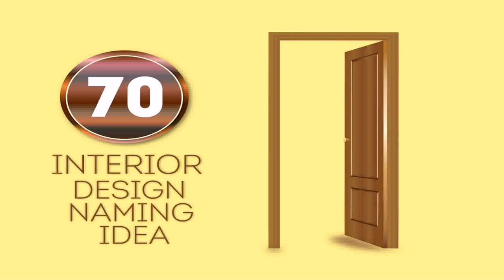Buy Car NY 5% DP